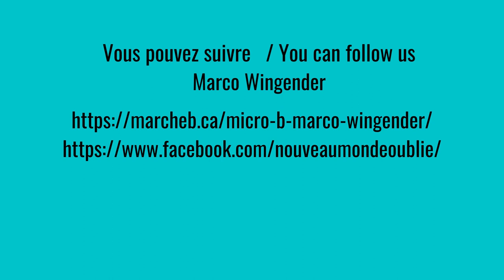Marco Wingender 3 ieme emission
Le Nouveau Monde oublié – La naissance métissée des premiers Canadiens
Une histoire populaire de la Nouvelle-France racontée par Marco Wingender
Préface de Denys Delâge  *  Éditions La Métisse 2021  *  Distribution Marché B